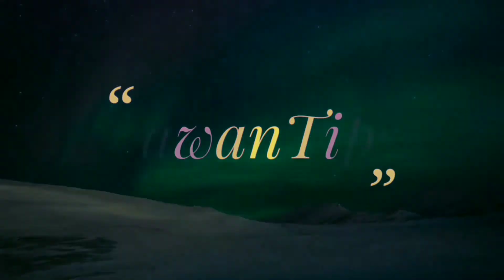Jeb Me Paisa | साईं भक्तों की सच्ची कहानियां